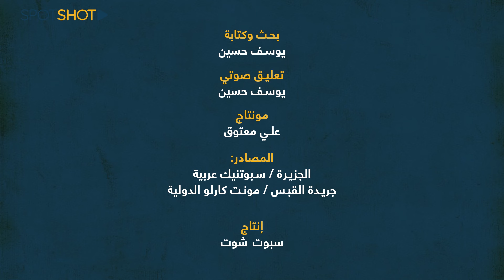صهاينة العرب الأخطر... تعرفوا الى أمهر الجواسيس الذين باعوا أوطانهم مقابل الجنس والمال!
وطنيون يعشقون بلادهم في العلن، وعملاء ماهرون في الخفاء، صهاينة أكثر من الصهاينة أنفسهم، وخدام كبار في معابد الموساد السرية.

إنهم كهنة إسرائيل العرب الذين باعوا أوطانهم مقابل المال والجنس والسلطة ومصالحهم الشخصية والدنيئة، فلم يجدوا إلا الذل والفضيحة والموت بانتظارهم.

سنتكلم في هذه الحلقة من المشاغب عن جاسوستين عربيتين، من أهم وأخطر العملاء في تاريخ الإستخبارات الخارجية الإسرائيلية.

تابعوا الحلقة!